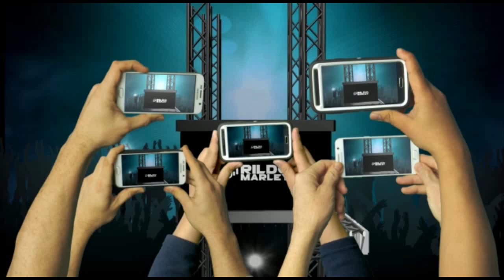EDNALDO MAGNATA - O MAGNATA DO PISEIRO 2020 (PISEIRO PRA PARADÃO)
|CANAIS PARCEIROS|